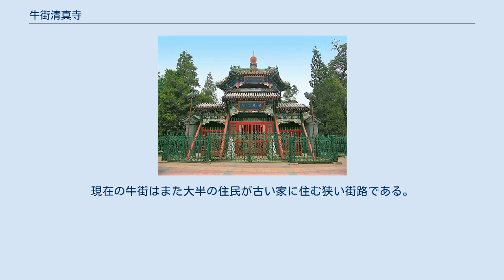牛街清真寺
牛街清真寺 紫禁城 天壇 頤和園 牛街清真寺の位置（北京市） 牛街清真寺（ぎゅうがいせいしんじ）は中華人民共和国北京市西城区牛街に位置するモスク。
現存する北京市最古のモスクである。
周辺に住む一万人に及ぶムスリム（回族）の精神的な中心地である。
また、牛街付近は北京の回族が居住する最大のエリアでもある。
 牛街清真寺の面積は6,000平方キロメートルに及び、イスラム文化と中国文化が入り交じった建築物である。
牛街清真寺の外観は中国の伝統的な建築そのものだが、内観はほとんどイスラム風の装飾になっている。
牛街清真寺は清朝の皇帝の1694年（康熙33年）の公布が刻まれた石碑など多くの歴史的な遺物をも保有している。
 牛街清真寺は北京最大のモスクで、遼代996年（統和14年）に建設された。
明代の1442年（正統7年）に改築され、清代の1696年（康煕35年）に拡張された。
中華人民共和国の成立後の1949年、1955年、1979年と1996年にも改修作業が施された。
今日、牛街清真寺は北中国にある主要なモスクの一つである。
 北京地方政府は牛街付近の約36ヘクタールの土地の再開発を開始した。
現在この土地には7500家族が生活しており、うち58%がムスリムである。
政府の計画としては牛街付近がイスラム風の商業街に変身し、住宅ビル、学校、幼稚園、公共施設が建設される予定である。
現在の牛街はまた大半の住民が古い家に住む狭い街路である。